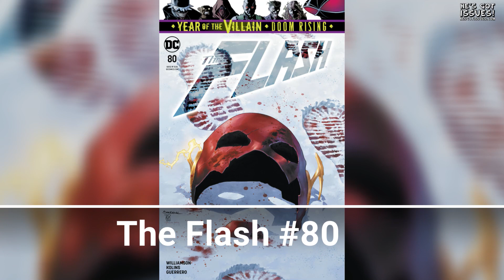He's Got Issues #256.2: DC Comics, 10/9/19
DC COMICS
Batman And The Outsiders #6 (Cover A Tyler Kirkham), $3.99
Batman Giant #1, $4.99
Batman Universe #4 (Of 6), $4.99
Batman Vs Ra's al Ghul #2 (Of 6), $3.99
Batman's Grave #1 (Of 12) (Cover A Bryan Hitch), $3.99
Catwoman #16 (Cover A Joelle Jones), $3.99
Collapser #4 (Of 6), $3.99
DC Villains Giant #1, $4.99
Detective Comics #1013 (Cover A Doug Mahnke), $3.99
Event Leviathan #5 (Of 6) (Cover A Alex Maleev), $3.99
Flash #80 (Cover A Rafael Sandoval), $3.99
Gotham City Monsters #2 (Of 6), $3.99
Harley Quinn And Poison Ivy #2 (Of 6) (Cover A Mikel Janin), $3.99
Hawkman #17 (Cover A Pat Olliffe & Tom Palmer), $3.99
House Of Whispers #14, $3.99
Joker Harley Criminal Sanity #1 (Of 9) (Cover A Francesco Mattina), $5.99
Joker Year Of The Villain #1 (Cover A Philip Tan & Marc Deering), $4.99
Justice League Odyssey #14 (Cover A Will Conrad), $3.99
RWBY #1 (Of 7) (Cover A Sarah Stone), $3.99
Secrets Of Sinister House #1, $9.99
Supergirl #35 (Cover A Jesus Merino), $3.99
Superman #16 (Cover A Ivan Reis & Joe Prado), $3.99
Wonder Twins #8 (Of 12), $3.99
Wonder Woman #80 (Cover A Yanick Paquette), $3.99

All-Star Comics Only Legends Live Forever TP, $49.99
Crisis On Infinite Earths Companion Deluxe Edition Volume 3 HC, $75.00
DC Super Hero Girls At Metropolis High TP, $9.99
Harley Quinn Volume 3 The Trials Of Harley Quinn TP, $19.99
Heroes In Crisis The Price And Other Tales HC, $29.99
Sandman Overture 30th Anniversary Edition TP, $19.99
Silencer Volume 3 Up In Smoke TP, $16.99